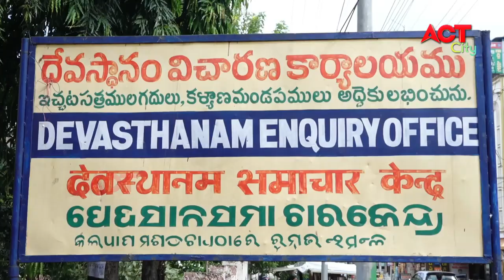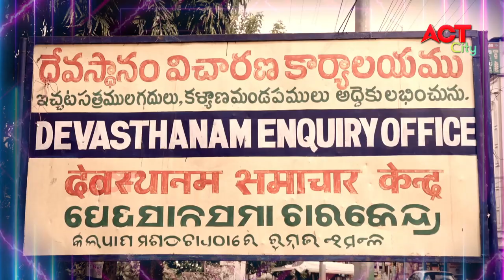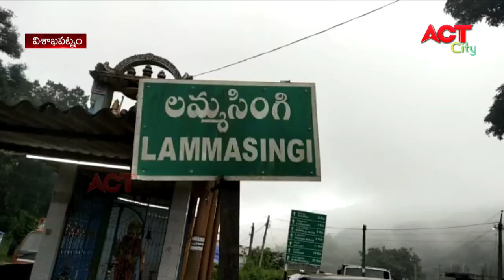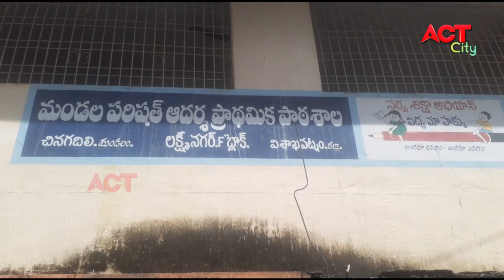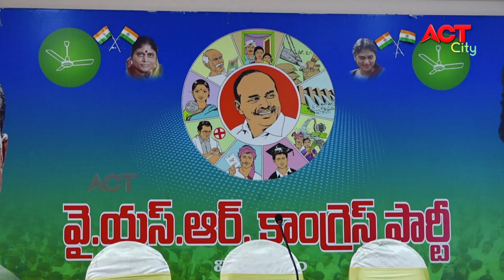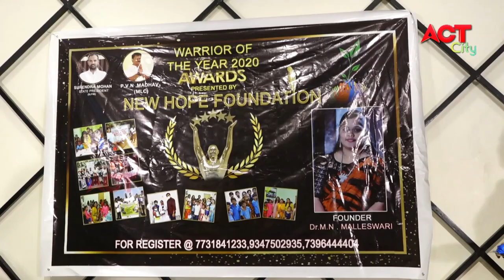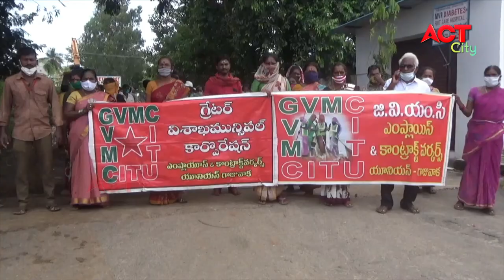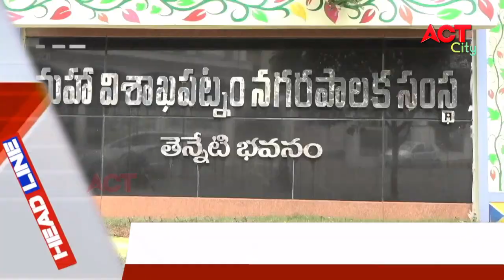EVENING ACT CITY VIZAG NEWS 17-10-2020